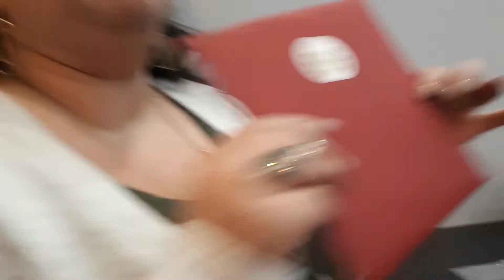Girls Nite 1